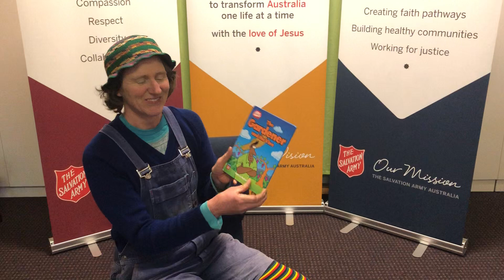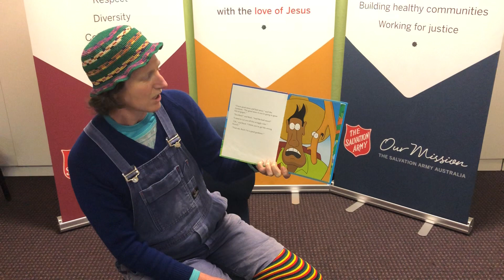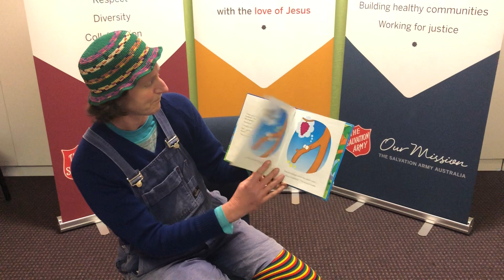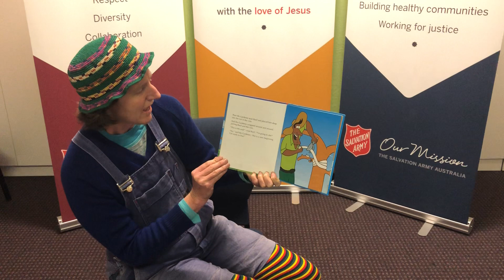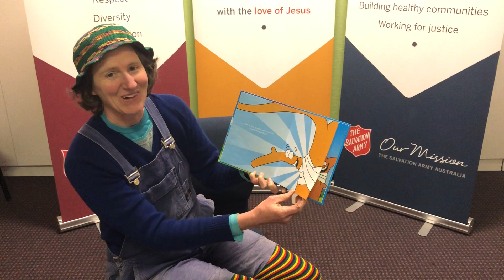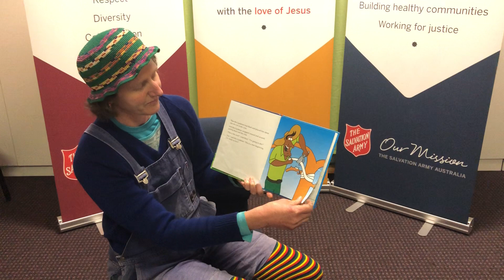Children’s Story - June 21, 2020